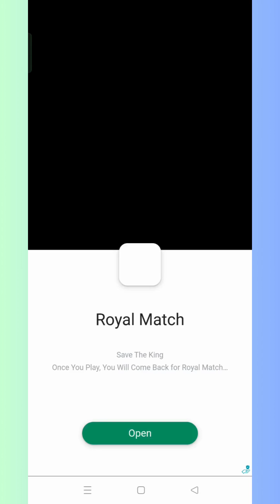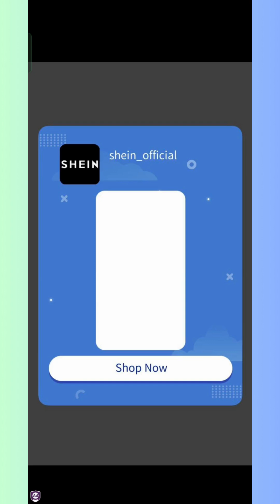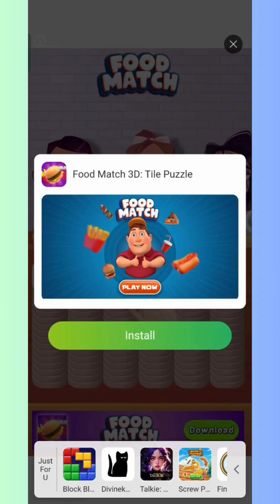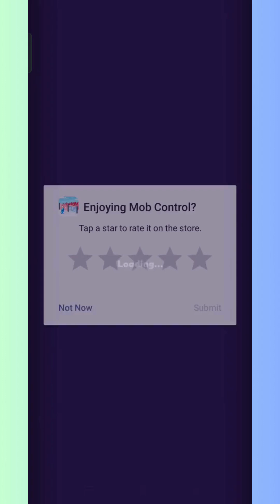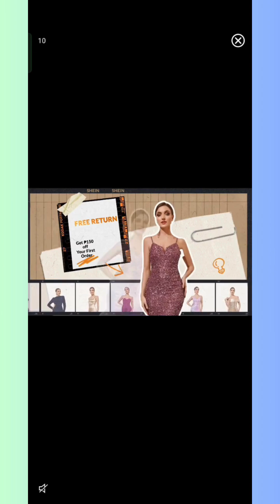Round/Level Won Screens